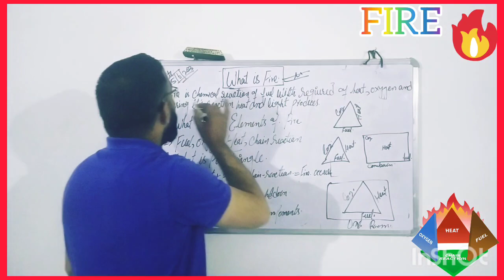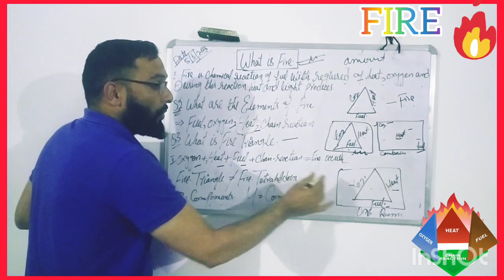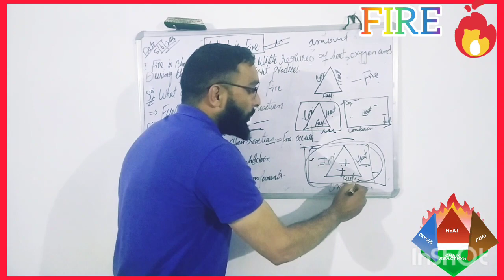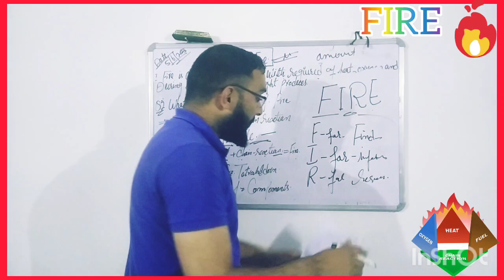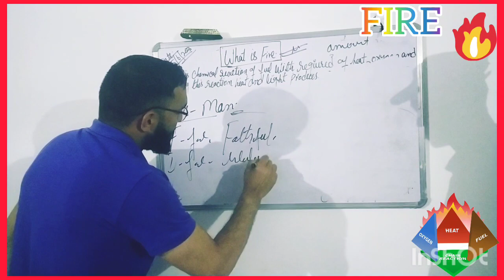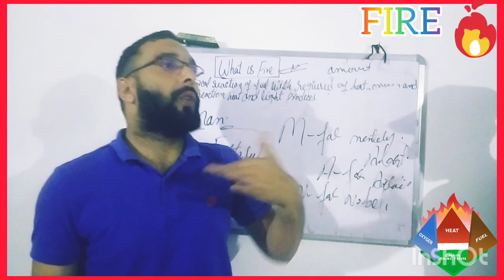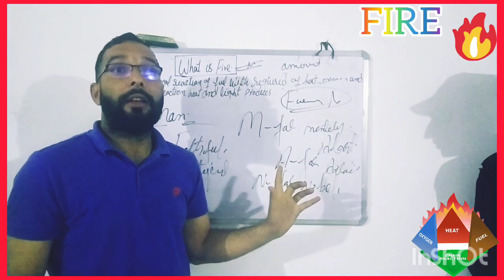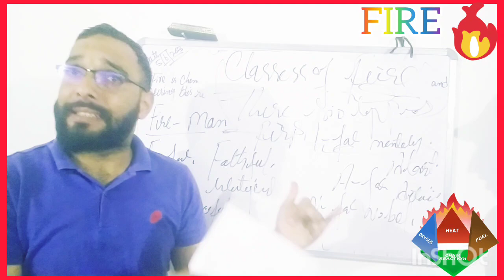what is Fire | Fire Triangle | Fire Elements Fire Tetrahedron 🔥🔥part 1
what is Fire | what is fire |🔥🔥part 1
Fire safety, Fire traning, Fire fight,